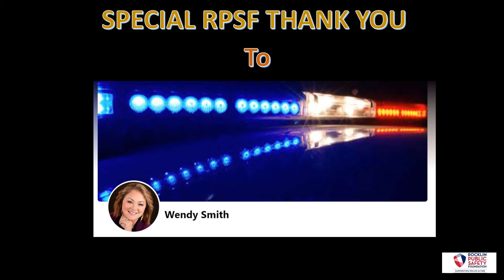Rocket TV Commercial - Rocklin Patriot Day 2022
Rocklin Patriot Day 2022 - Rocklin Public Safety Foundation (RPSF)